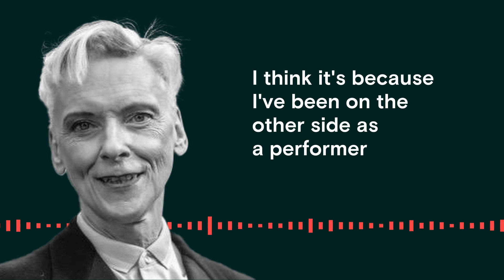Talking Moves S04 / E02: Feedback & Criticism trailer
Episode release date: Friday 15 October 2021

In this episode, we talk to Isaac Ouro-Gnao and Donald Hutera about the role of Feedback & Criticism.

Every artist making work and putting it out there into the world is inviting an opinion of some kind: be that from their immediate collaborators, their performers, the raised eyebrow of a parent or mentor, their audience, or critics. Feedback is so useful to the artistic process, but it’s hard to take at times. And perhaps also, hard to give. In this episode we talk to two artists to find out a bit more about the art of critique, its relevance today and how we can, perhaps as an industry, do it better.

Our guests have a foot in both camps – working as artists but also as published journalists. So as people of words we start off by defining some… analysing the words ‘review’, ‘feedback’ and ‘criticism’ and establishing whether they were interchangeable or if there were notable differences. We decide that perhaps feedback is for artists and reviews serve as documentation or for audience information. It was the word criticism everyone feels a little more uncomfortable with…

Donald and Isaac both share instances where they had felt criticised in print, and how they dealt with conflicting opinions. We talk about ethics: permission, recognising objectivity is impossible, that there is no right or wrong (only opinion) and that sometimes feedback (and reviews) are not actually wanted. We conclude that the hunger to know more about artists and their work and dialogue are both key to useful criticism.

The subject of diversity of voices threads its way through our conversation and we discuss ways we might better achieve a multiplicity of voices within the industry of dance journalism that is in itself diminishing.

But perhaps most importantly we talk about responsibility – and what those who have a voice can do to shine the spotlight and give over some space to voices that are lesser heard.

Talking Moves is a Greenwich Dance production
Presented by Melanie Precious
Production by Carmel Smith, Lucy White and Melanie Precious

Recording date: Wednesday 21 July 2021